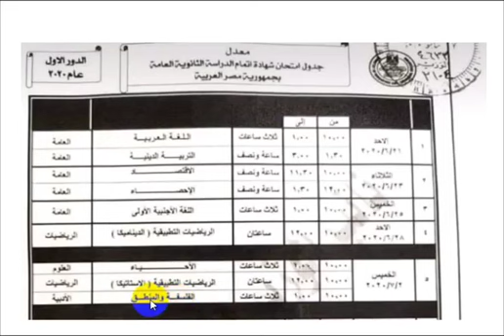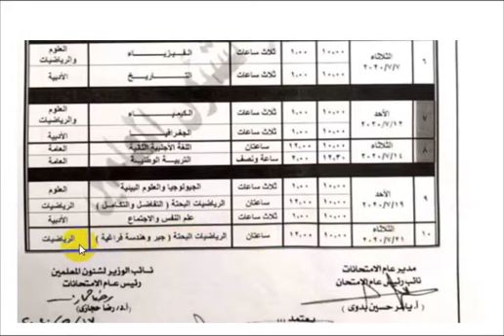جدول إمتحانات الثانوية العامة 2020 _ المعدل بعد التأجيل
لمزيد من الفيديوهات _ الرجاء الإشتراك ومتابعة القناة